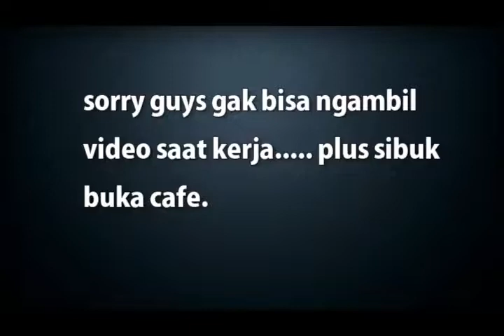Perjalanan ke tempat kerja l Bekerja di Jerman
Udah lama banget ya guys ga upload video. Maklum sama kesibukan setiap hari yang menyita waktu dengan bekerja full time.
Belum lagi dengan kesibukan di rumah. Harap di maklumkan. Harapan nya video ini menjadi gambaran gimana setiap hari aku pergi kerja di Jerman. Bangun jam 5.30, sarapan, dan mengejar kereta api. Untuk aku dengan transportasi yang oke banget di Jerman, ketempat kerja bisa menempuh 35 sampai 40 menit.
Yuk di tonton video ini dan support ceritajuni.

No Copyright Vlog music:
Beach - MBB